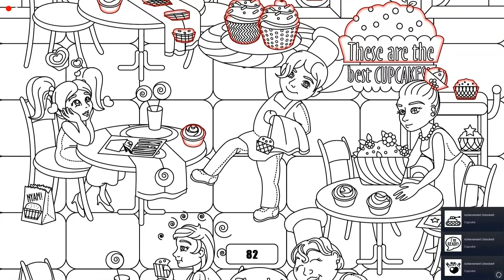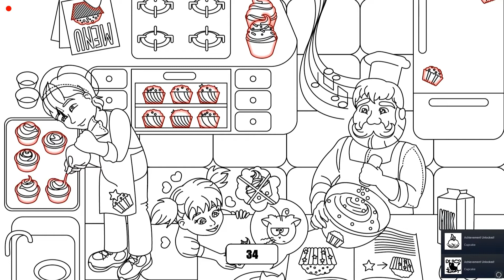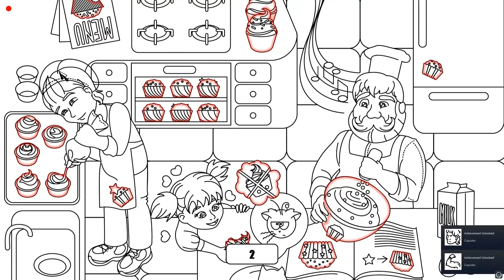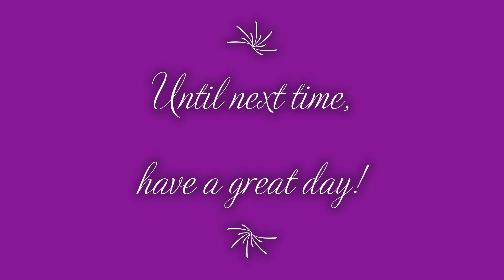100 Hidden Cupcakes